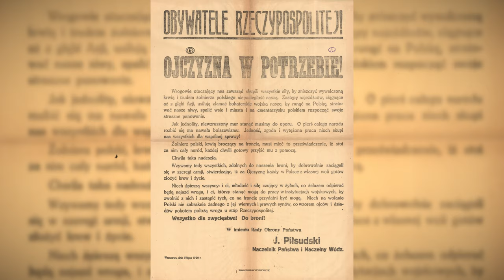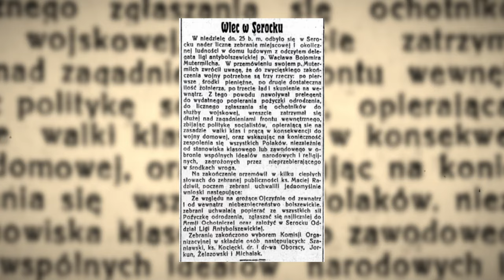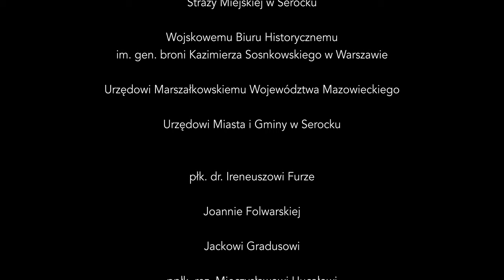„Obrona ziemi serockiej w sierpniu 1920 r.” - odcinek 1 - „Odwrót”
„Obrona ziemi serockiej w sierpniu 1920 r.”
odcinek 1 - „Odwrót”
Film „Obrona ziemi serockiej w sierpniu 1920 r.” przedstawia walki na odcinku „Zegrze” w czasie Bitwy Warszawskiej 1920 r. Pierwsza część dokumentu dotyczy genezy wojny polsko-bolszewickiej oraz jej przebiegu do czasu rozpoczęcia walk o stolicę - okresu naznaczonego odwrotem wojsk polskich.

Scenariusz, narracja, reżyseria
dr Mirosław Pakuła
Izba Pamięci i Tradycji Rybackich w Serocku

Artur Spodobalski

Realizatorzy dziękują za pomoc w przygotowaniu filmu
• Centrum Kultury i Czytelnictwa w Serocku
• Centrum Szkolenia Łączności i Informatyki w Zegrzu
• Muzeum Niepodległości w Warszawie
• Oddziałowi Zegrze Światowego Związku Polskich Żołnierzy Łączności
• Parafii pw. św. Anny w Serocku
• Reprezentacyjnemu Zespołowi Artystycznemu Wojska Polskiego
• Stowarzyszeniu Miłośników Historii Serocka
• Stowarzyszeniu Miłośników Skubianki
• Stowarzyszeniu Historyczno-Krajoznawczemu Miłośników Fortyfikacji  Obronnych „Fort Dębe”
• Stowarzyszeniu Historyczno-Edukacyjnemu im. 7. Pułku Lansjerów Nadwiślańskich
• Straży Miejskiej w Serocku
• Wojskowemu Biuru Historycznemu im. gen. broni Kazimierza  Sosnkowskiego w Warszawie
• Urzędowi Marszałkowskiemu Województwa Mazowieckiego
• Urzędowi Miasta i Gminy w Serocku

• płk. dr. Ireneuszowi Furze
• Joannie Folwarskiej
• Jackowi Gradusowi
• ppłk. rez. Mieczysławowi Hucałowi
• dr. Sławomirowi Jakubczakowi
• Krzysztofowi Klimaszewskiemu
• Bogusławie Segiet
• ks. dr. Dariuszowi Rojkowi
• Tomaszowi Zejdlerowi

W filmie wykorzystano fragmenty utworów w wykonaniu Reprezentacyjnego Zespołu Artystycznego Wojska Polskiego
"Białe róże"
muz. Mieczysław Kozar - Słobódzki
sł. Kazimierz Wroczyński i Jan Emil Lankau
opr. Teodor Ratkowski

"Szara Piechota"
muz. i sł. Leon Łuskino
opr. Mirosław Racewicz

"O mój rozmarynie"
muz. wg. melodii tradycyjnej
sł. Wacław Denhoff-Czarnocki
opr. Bolesław Szulia

"Hej, hej ułani"
muz. Anonim
sł. Anonim
opr. Bolesław Szulia

"Boże coś Polskę"
muz. Jean-Pierre Solié, Jan Nepomucen Kaszewski
sł. Alojzy Feliński, Antoni Górecki
opr. Bolesław Szulia

Muzyka instrumentalna:
Paris Music
Bogusława Segiet (akordeon)